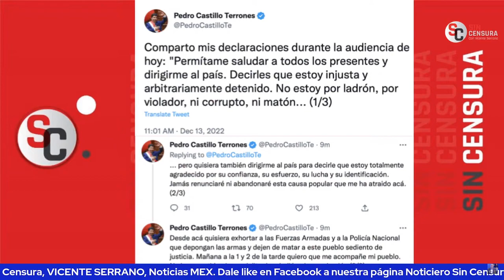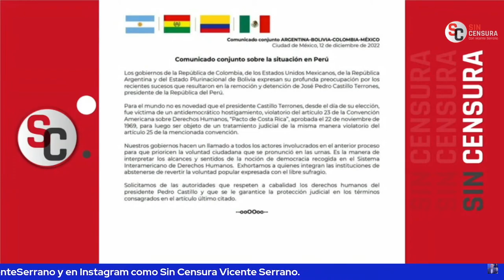PEDRO CASTILLO PUBLICA NUEVA CARTA HACIENDO UN LLAMADO A FUERZAS ARMADAS A DEPONER LAS ARMAS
Hace unos momentos, el profesor Pedro Castillo publicó en sus redes sociales una carta de puño y letra en la que hace un llamado a las Fuerzas Armadas y a la Policía Nacional deponer las armas para detener el derramamiento de sangre del Pueblo  de Perú y en la que hace responsable a la presidenta de facto Dina Boluarte